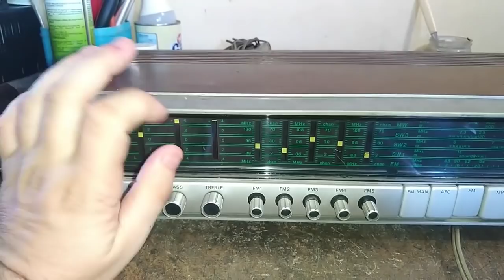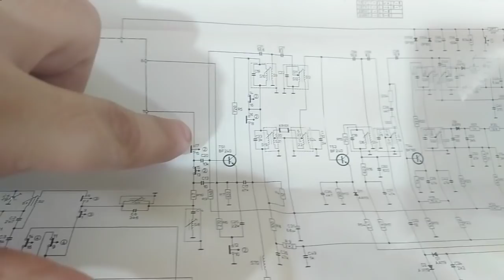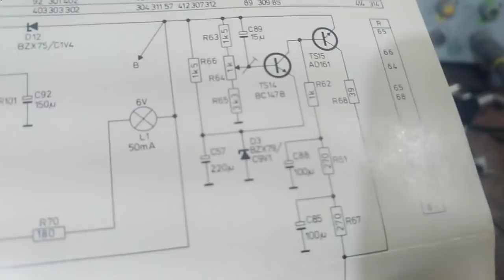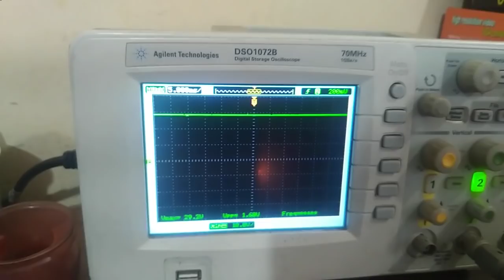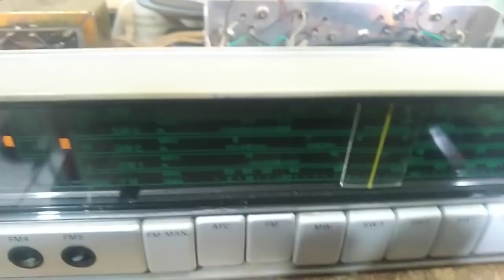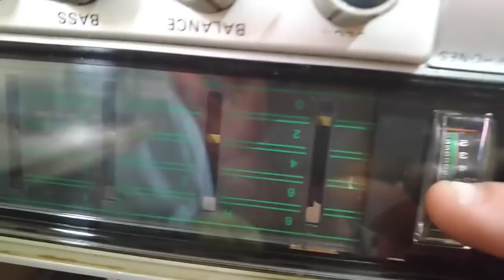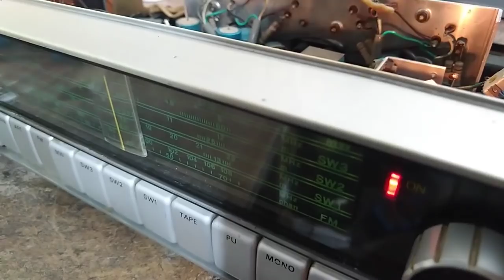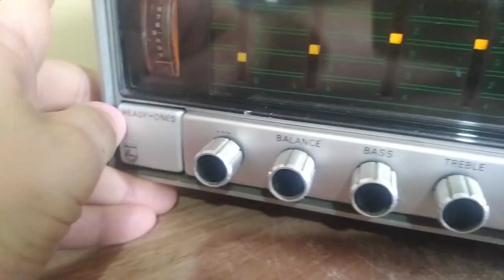SOM PHILIPS ANTIGO RH707: ADAPTAÇÕES E MANUTENÇÃO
Adaptação em sim Philips antigo para borne de alto-falantes e antena. Também foi realizada troca do potenciômetro de volume, difícil de achar e foi necessário fazer alterações nele.

Ep 90

0:00 Apresentação
2:00 O aparelho aberto e analisando circuito
3:40 Teste com alto-falante
4:35 O esquema do som (vem junto com o aparelho)
5:15 Dica como localizar o componente no esquema
7:40 O som morreu! E agora?
8:45 Analisando o defeito
23:20 Antena
24:50 Falha no botão power e volume
26:15 Troca do potenciômetro: a saga
31:00 Primeira tentativa
34:35 Segunda tentativa
43:00 Finalizando